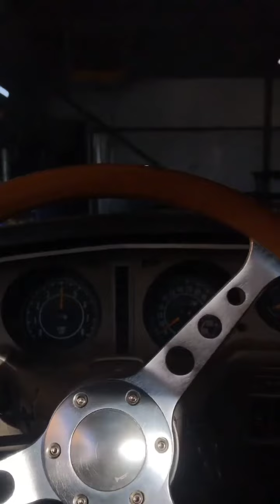Влад Сазонов (Instagram stories от 24.05.21)